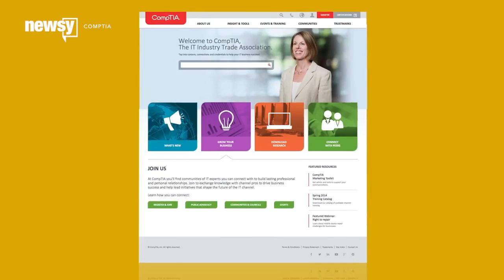You Find A Random Flash Drive. What Do You Do Next? - Newsy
Nearly one in five people who find a lost flash drive will plug it into a computer.

Image via: Newsy